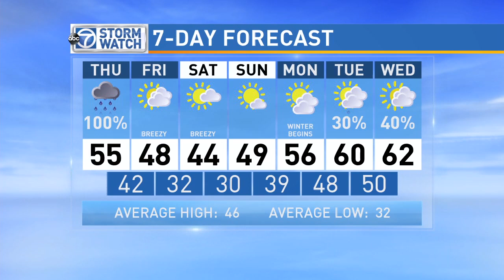WJLA HD 20151217 1216